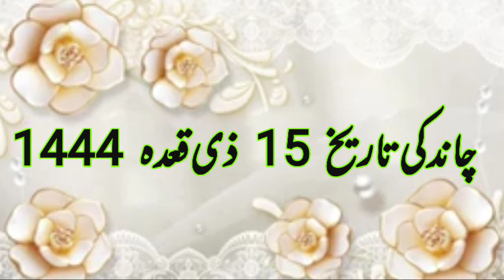Aaj Chand ki tarikh kitni hai 05 June 2023 Chand ki tarikh kitni hai Islahi Channel India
05 June 2023 को चांद की कितनी तारीख है। Aaj Urdu ki tarikh kitni hai Moon date today in india

Moon date today aj chand ki kiya tarikh he Islamic hijri calendar 05 June 2023 muharram date is?

Aaj Chand Ki Tarikh Kitni Hai By Islamic Date चांद की कितनी तारीख है। Moon Date Today is 05 June 2023

Hijri calendar
Moon Date
05 June 2023